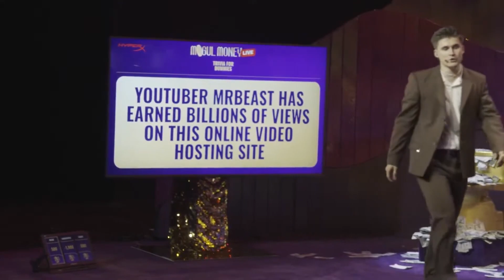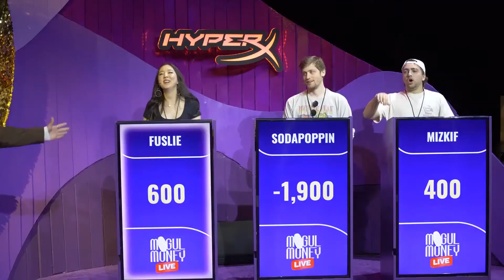Mizkif Gets Trolled By His Own Fan Girl